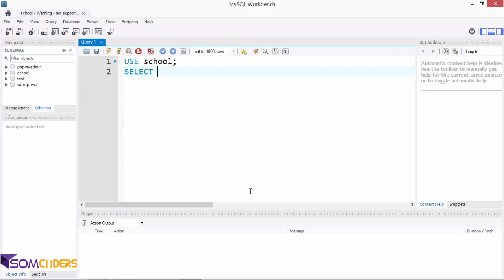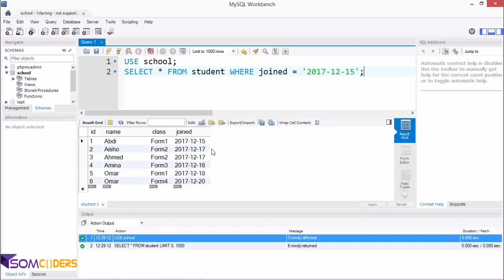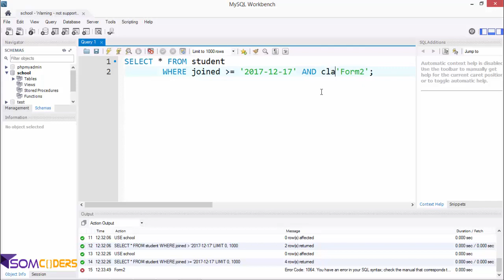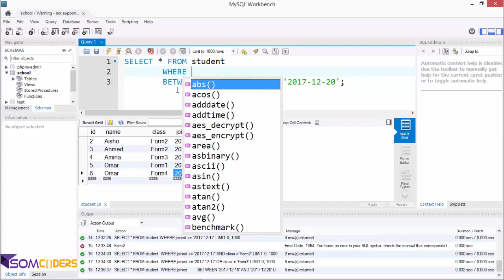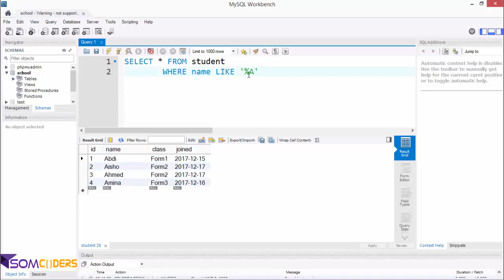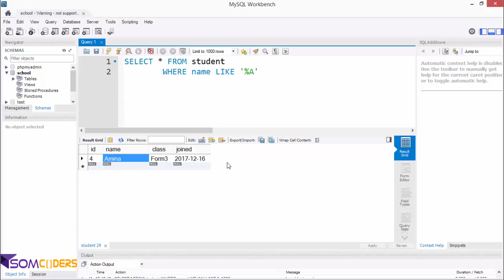Casharka 13aad MySQL afsomali - WHERE Clause